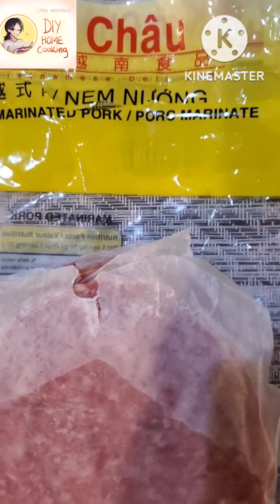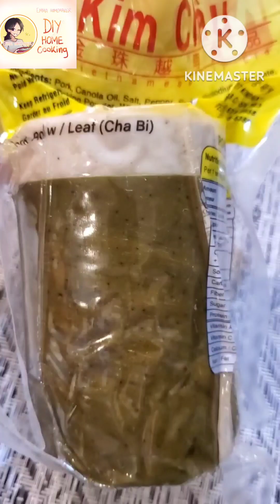គួង ឫ ណែម និងទឹកជ្រលក់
គួង ដែលមានបន្លែ ជី សាលាដ សាច់ជ្រូក សាច់ប៉ាតេ បង្គា  និងរបៀបធ្វេីទឹកជ្រលក់ ប័រសណ្តែកដី។  អាចទទួលទានជាមួយទឹកត្រីផ្អែមក៏បានដែរ